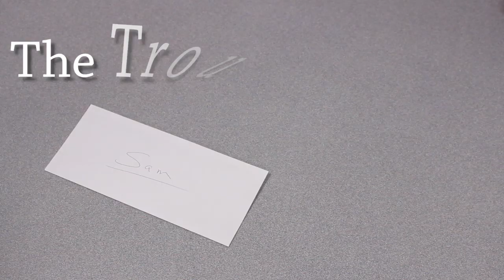sam - katie moles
While editing I saw 3 shots, over the shoulder shots, and closeups.
It is important to have multiple angles because if its the same angler the entire film, one its more difficult for the people in the movie to have to memorize the entire thing. It is better at covering up mistakes and overall just makes the film more interesting.
Making sure that everyone is in the same spot the whole time, and I'm pretty sure the audio aspect of it will be more challenging.